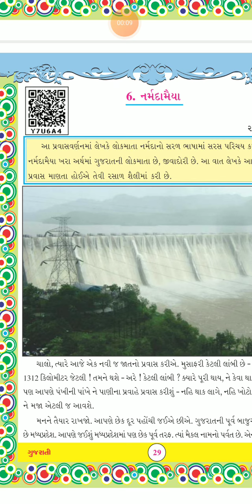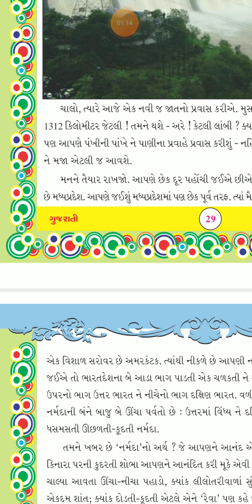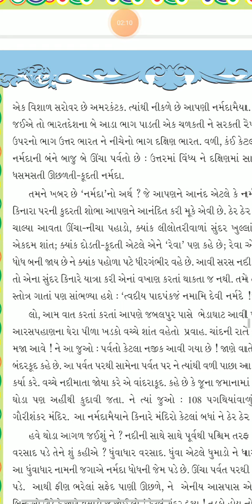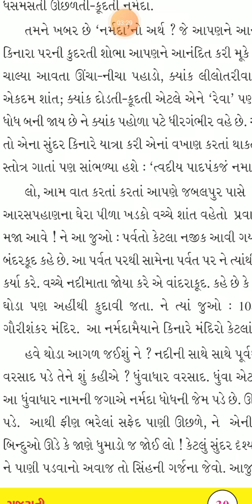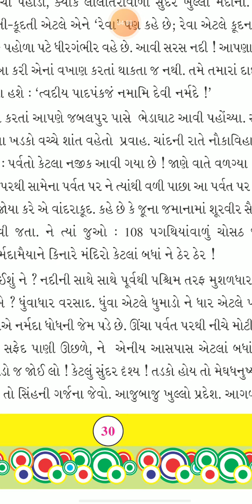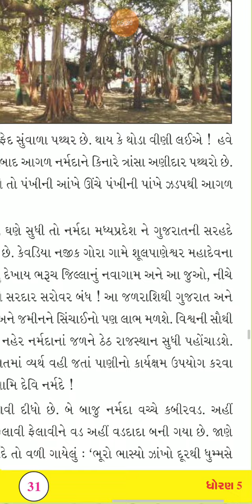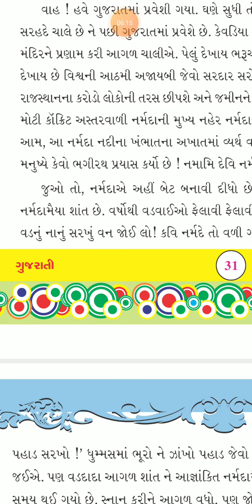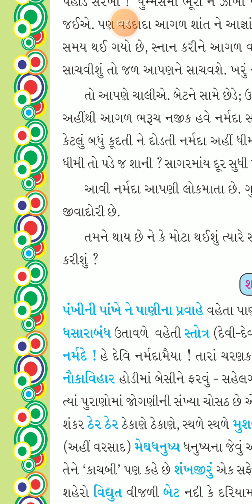ધોરણ-૫.પાઠ - ૬. નર્મદા મૈયા.